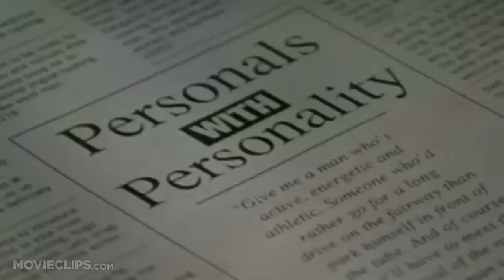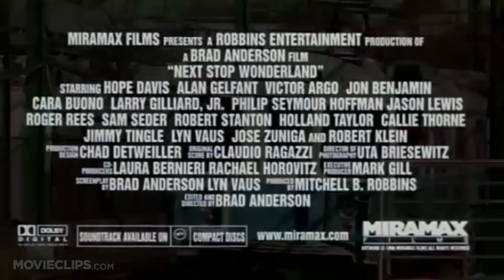Next Stop Wonderland (1998) Official Trailer #1 - Romance Movie HD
An unlucky in love nurse finds her life taking a detour when her mother places a personals ad in the paper, while on the other side of Boston, a plumber is trying to change careers.

Producer:
Susan L. Welsh
Mark Donadio
Laura Bernieri
Rachael Horovitz
Mitchell Robbins

Writer:
Lyn Vaus
Brad Anderson

Editor:
Brad Anderson

Composer:
Claudio Ragazzi